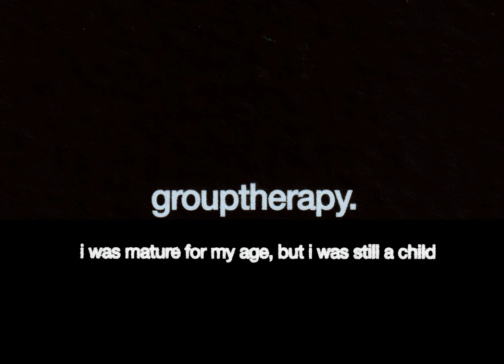THE ADDENDUM TRAILER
Video Credits:
Director: grouptherapy.
Editor: Jadagrace and SWIM
Colorist: Casey Bohrnell
Producer: Ricky Staffieri
DOP: Taylor Russ
AC/Cam Op: Casey Bohrnell
Gaffer: Gio Palacino

Follow grouptherapy. -